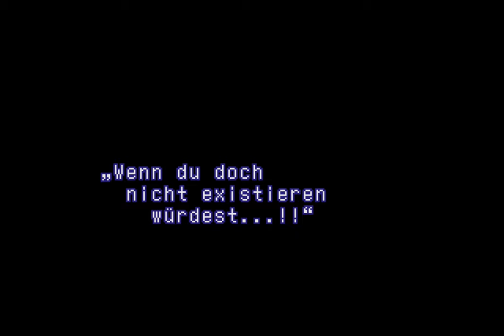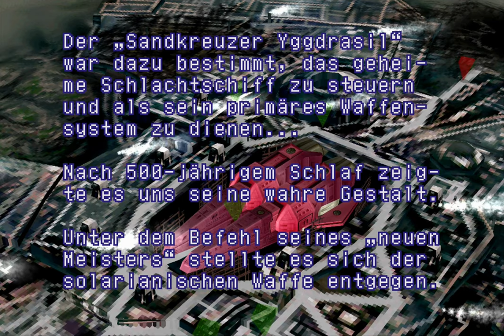Xenogears Deutsch 23/28 - Die Suche nach den Anima-Gefäßen beginnt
Teil 23 geht vom Anfang von Disc 2 bis zum Erhalt von El-Rénmǎzuò.